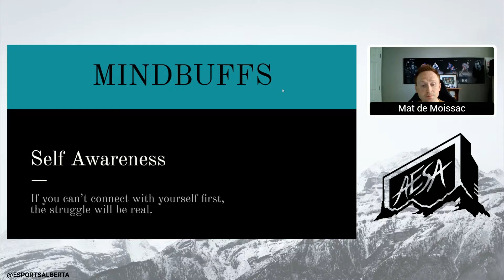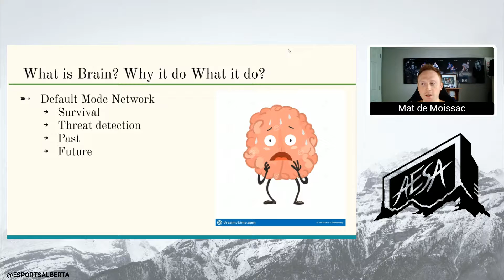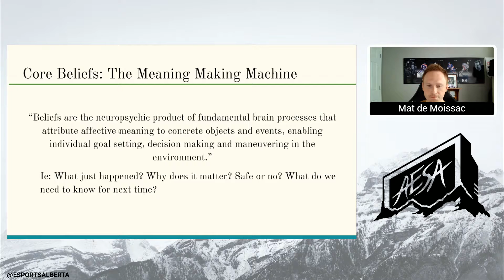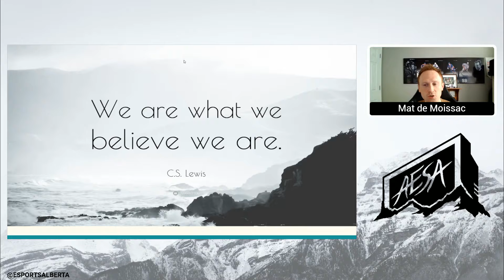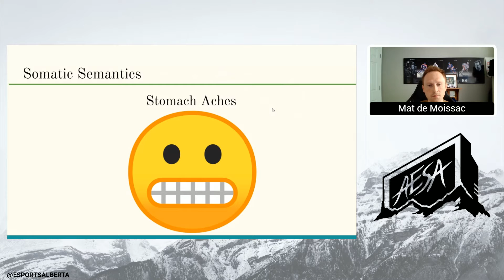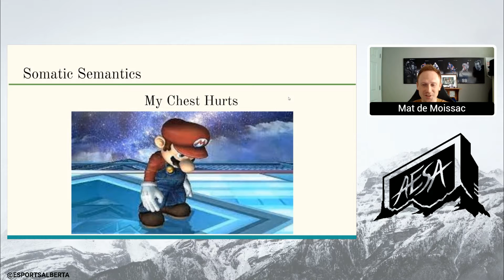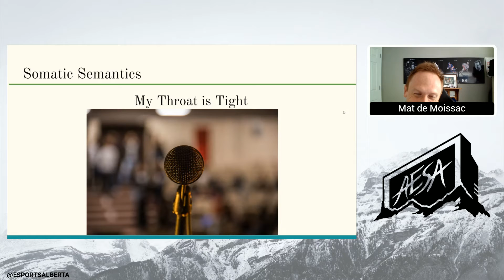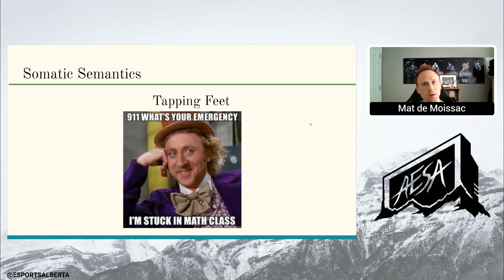Somatic Semantics - A Health and Wellness Program presented by Mind Buffs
Your body knows more than you do! Learn more about how your body tells you about your mental state with Mind Buffs' own Mat de Moissac and Alex Schinke